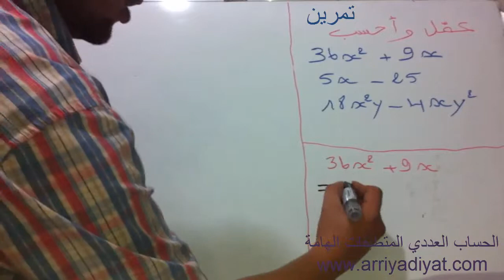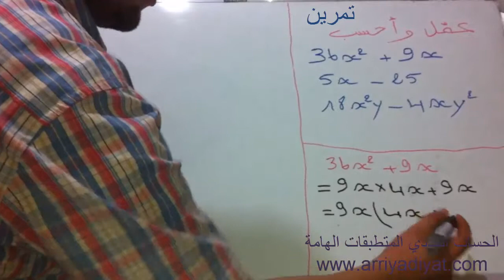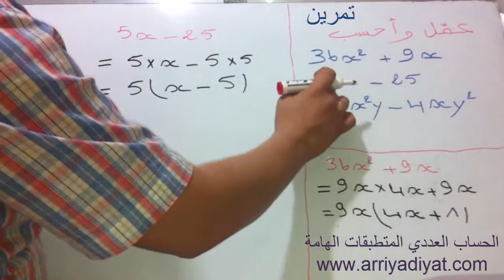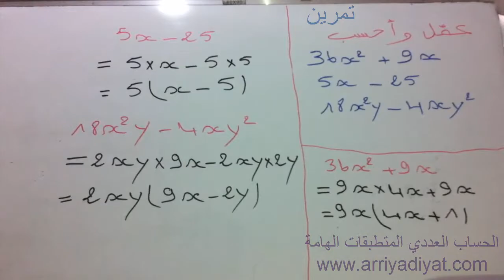ثالتة إعدادي - الحساب العددي المتطابقات الهامة : تمرين 2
لمزيد من الدروس و التمارين الرياضيات يمكنكم زيارة مواقعنا
Pour plus de leçons et d'exercices mathématique vous pouvez visiter le site web